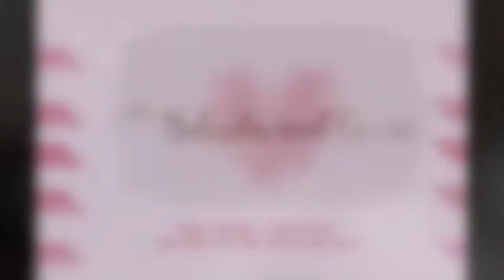Avery is the big FOUR| Birthday Parade | Jurassic World Birthday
My miracle baby turned the big four this year!

Pintrest @Belindaandco1

I'd love to receive mail from you!